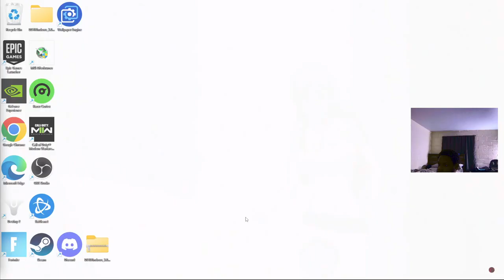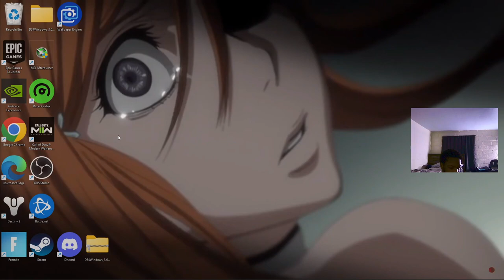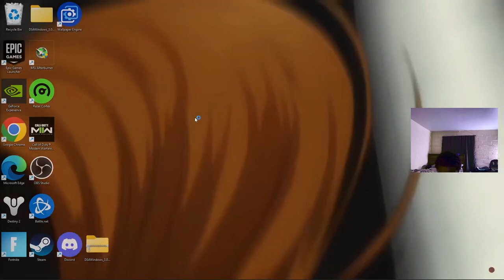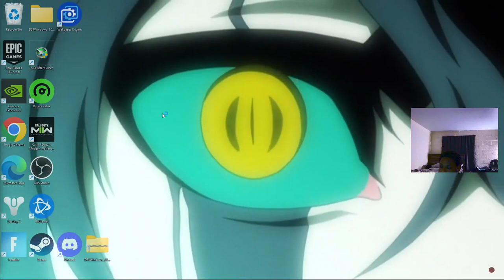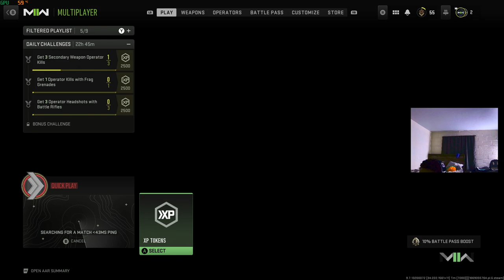CALL OF DUTY: MW2 STREAM